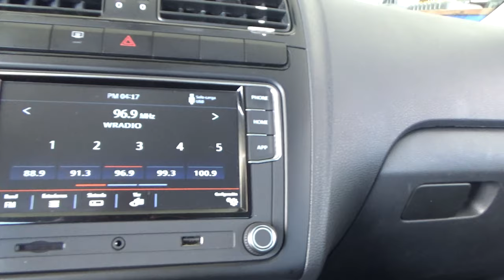Volkswagen / Vento / 2021 - 18472